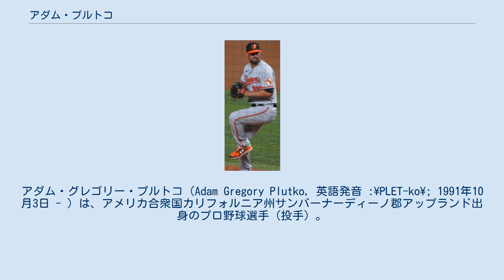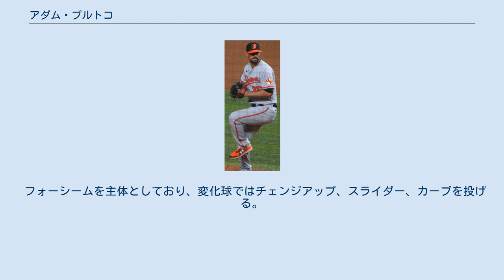アダム・プルトコ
アダム・グレゴリー・プルトコ（Adam Gregory Plutko, 英語発音 :\PLET-ko\; 1991年10月3日 - ）は、アメリカ合衆国カリフォルニア州サンバーナーディーノ郡アップランド出身のプロ野球選手（投手）。
右投右打。
MLBのボルチモア・オリオールズ傘下所属。
 2010年のMLBドラフト6巡目（全体183位）でヒューストン・アストロズから指名されたが、この時は契約せずにカリフォルニア大学ロサンゼルス校へ進学した。
 2013年のMLBドラフト11巡目（全体321位）でクリーブランド・インディアンスから指名され、プロ入り。
 2014年、傘下のA級レイクカウンティ・キャプテンズでプロデビュー。
A+級カロライナ・マドキャッツでもプレーし、2球団合計で28試合に先発登板して7勝10敗、防御率4.03、144奪三振を記録した。
 2015年はA+級リンチバーグ・ヒルキャッツとAA級アクロン・ラバーダックスでプレーし、2球団合計で27試合に先発登板して13勝7敗、防御率2.39、137奪三振を記録した。
 2016年、マイナーではAA級アクロンとAAA級コロンバス・クリッパーズでプレーし、2球団合計で28試合に先発登板して9勝8敗、防御率3.73、130奪三振を記録した。
9月20日にメジャー契約を結んでアクティブ・ロースター入りすると、24日のシカゴ・ホワイトソックス戦でメジャーデビュー。
この年メジャーでは2試合に登板した。
 2017年はメジャーでの登板は無かった。
マイナーではAAA級コロンバスでプレーし、24試合（先発22試合）に登板して7勝12敗、防御率5.90、103奪三振を記録した。
 2018年は2年ぶりにメジャーに復帰し、17試合（先発12試合）に登板して4勝5敗1セーブ、防御率5.28、60奪三振を記録した。
 2021年3月27日に金銭とのトレードで、ボルチモア・オリオールズへ移籍した。
8月15日にDFAとなり、18日にマイナー契約で傘下のAAA級ノーフォーク・タイズへ配属された。
 フォーシームを主体としており、変化球ではチェンジアップ、スライダー、カーブを投げる。